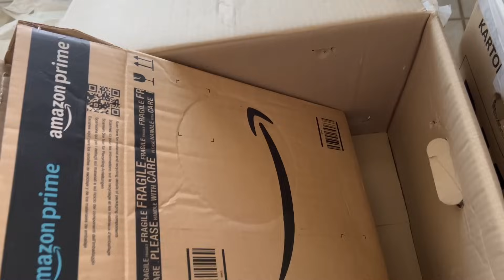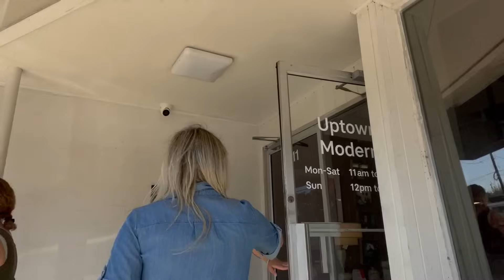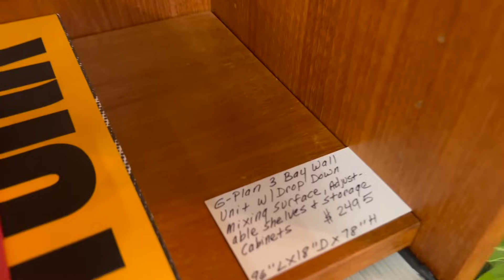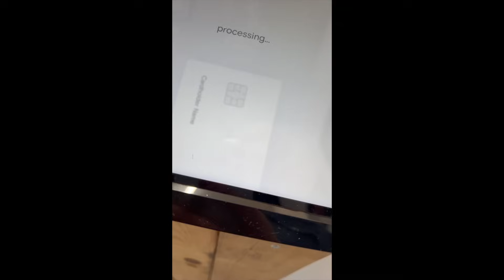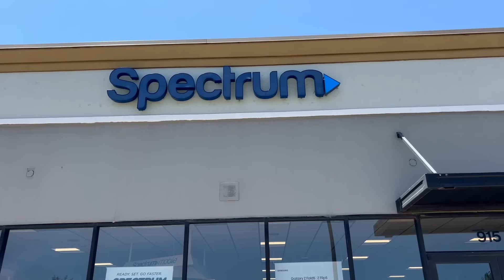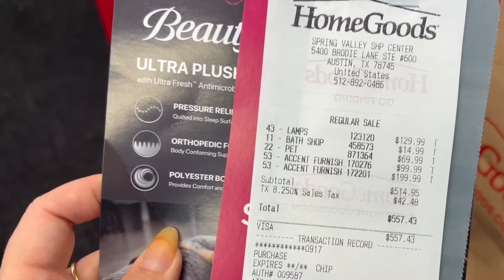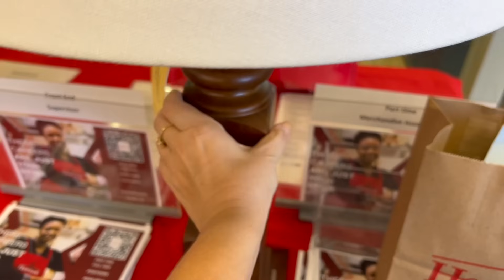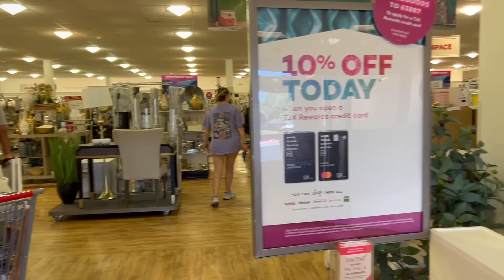🇺🇸 2 MONATE SPÄTER: Container auspacken & erster Friseurbesuch || USA Auswanderer Vlog [26]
Ganze 2 Monate später nach unserer Auswanderung, erleben wir immer noch täglich ganz neue Momente in unserer neuen Heimat. Ein erster Friseurbesuch steht an, die vielen Sachen vom Container müssen ausgepackt werden. und wir sind immer noch auf der Suche nach einem Sofa-Tisch.

Folgt uns heute wieder in unserem USA Auswanderer Vlog [26] und unserem großen Abenteuer mit der Auswanderung nach Amerika. Gerne nehmen wir Euch weiterhin dabei mit!

Auf zahlreiche Nachfrage hier ein paar Links zu unseren Käufen:
Phillips Hue Lampen
Texas Gold Anhänger
Hunde Transporttasche

Wir haben in der Greencard Lotterie gewonnen!!! Wir werden nach Amerika auswandern!

Im Jahr 2021 haben wir im Diversity Visa Program DV2022 die Greencard gewonnen! Wir haben es gar nicht erwartet, denn wir hatten zum ersten Mal mitgespielt. Der Plan war nämlich eigentlich ganz anders. Wir sollten uns 2019 bewerben und beruflich nach Amerika ziehen. Nun ja, es gab einen großen Grund, weshalb das nicht geklappt hat... also haben wir uns entschieden, bei der Greencard Lottery mitzumachen.

Unglaublich, aber wir haben tatsächlich gewonnen! Also sind wir jetzt offiziell Auswanderer. Wir wandern dieses Jahr in die USA, mit Sack und Pack, und wir nehmen Euch dabei gerne mit.

Wir haben alles gefilmt, was danach kommen musste: Den Visa Prozess, die Auswahl, die Unterlagen für die Greencard, den Termin beim Amerikanischen Konsulat in Frankfurt, die Genehmigungen. Alles! Inklusive der Suche nach einer geeigneten Stadt für unseren amerikanischen Neustart.

Nun stehen wir ganz kurz davor, auszuwandern, haben uns schon für eine Stadt entschieden und schon ein Haus gemietet. Wir wollen jetzt noch nicht zu viel verraten, denn es gibt so viele Infos, die wir mit Euch noch teilen wollen!

Falls Ihr also Lust habt, die gesamte Reise - quasi von Beginn an - mitzubegleiten, dann kommt einfach mit!

Wir freuen uns auf Euch und auf die USA!